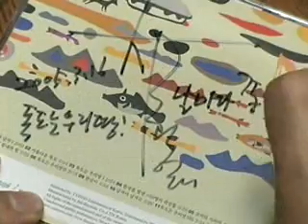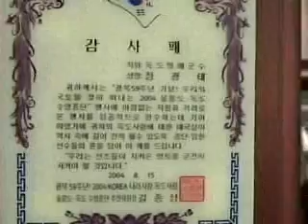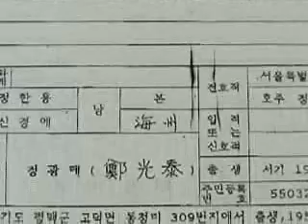[music] Jung Kwang-tae anger('독도는 우리땅'의 가수, 정광태의 분노)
[앵커멘트]

일본 시마네현 의회의 '다케시마의 날' 조례안 가결에 대해 '독도는 우리땅'을 노래했던 가수 정광태가 분통을 터뜨렸습니다.

가수 정광태는 YTN STAR와의 인터뷰 중 이번 독도 문제를 두고 일본인들에게 전하는 말을 하면서 끝내 말을 잇지 못했는데요. 정효민 기자가 전합니다..

[리포터]

지난 83년 '독도는 우리땅'을 발표해 독도에 대한 국민의 관심을 불러일으켰던 가수 정광태, 일산에 있는 자택에서 그를 만났습니다.

[인터뷰:정광태]
Q) 일본에서 '다케시마의 날'을 정했다는 소식을 들었을 때 어떤 기분이었나?

Q) 노래를 부를 당시와 지금, 독도 문제는 어떻게 달라진 것 같나?

정광태는 지난 84년부터 지금까지 '독도 명예군수'로 불리고 있습니다.

울릉도 독도 의용 수비대를 이끌었던 고 홍순칠 대장이 정광태를 독도로 초청해 감사패를 주고 그 직함을 붙여줬습니다.

또 정광태는 지난 99년 미국 영주권을 포기하고 아예 주소를 독도로 옮겼습니다.

Q) 왜 독도로 주소를 옮겼나?

지난 2002년 정광태는 독도 수호대와 함께 뗏목을 타고 울릉도에서 독도로 탐사를 했습니다.

또 지난해에는 을릉도에 모인 마흔다섯 명의 시민들과 함께 28시간 종단 수영으로 독도에 들어가기도 했습니다.

정부의 미온적인 대응을 비판한 정광태는 자심의 심경을 고하는 인터뷰 중 끝내 말을 잇지 못하고 자리를 박찼습니다.

Q) 이번 독도 문제를 두고 하고 싶은 말?

정광태는 4월 중순에 후배 가수 김흥국과 함께 '독도로 날아간 호랑나비'라는 노래를 발표하면서 다시 한번 독도에 대한 국민들의 관심을 불러일으킬 계획이라 밝혔습니다.

YTN STAR 정효민입니다.